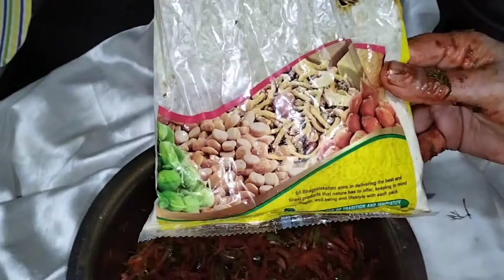How to make Onion pakoda | easy and quick snack recipe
How to make Onion pakoda | Easy pakoda recipe | Easy evening snack recipes

Musician: ASHUTOSH